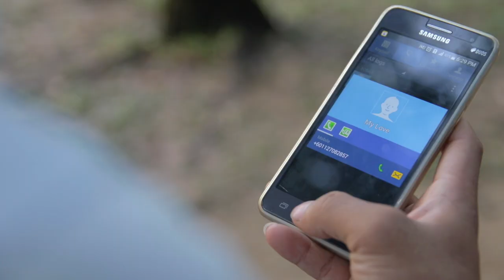Zomi Song - Nang kong zuan hi (ZCCM)